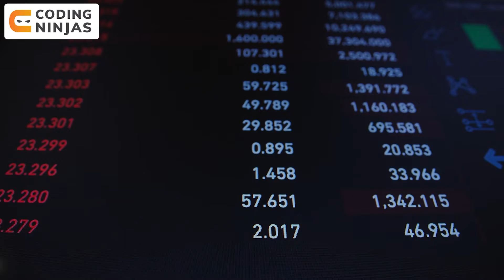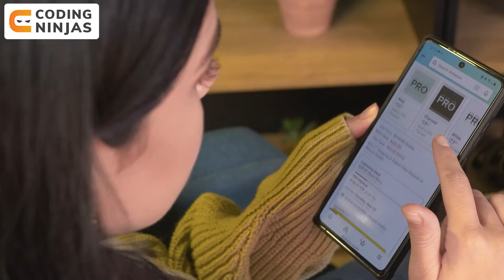Is Cryptocurrency Trade Legal In India? | All About Cryptocurrency Trade In India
In this video, we will be talking about Is Cryptocurrency Trade Legal In India

CHAPTERS:
0:00 - Intro
1:08 - No Legislature
2:31 - Not Legal Tender
4:14 - Crypto Exchanges
5:10 - Tax on Crypto
6:00 - Summary
7:07 - Outro

Is Cryptocurrency Trade Legal In India? |  @Coding Ninjas